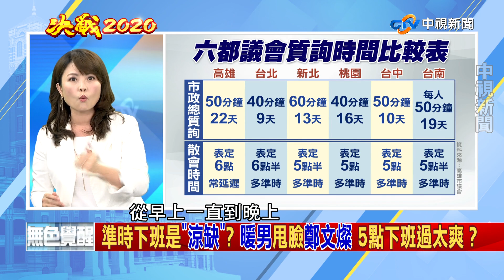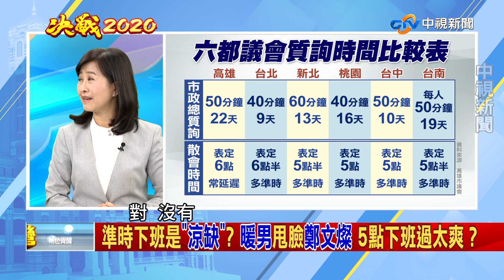300萬打臉「洗錢防制體系」？事涉敏感 調查局和金管會動不了？《決戰2020 庶民大頭家》PART 2_2019/09/25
郭台銘感恩之旅9/28從台北出發. 郭董已不選,卻放任多位發言人上節目,指控國民黨誰收了郭董的錢？ 韓還需十顧茅蘆嗎?民眾黨規畫「雙母雞」模式, 郭/柯全台輔選,不分區有蔡壁如 賴香伶 學姐…  市府各公務LINE群組狂發入黨訊息? 北市府淪民眾黨中央黨部?

王金平/柯文哲,誰披橘袍參選,柯P:正協調中! 時代力量2020不提總統參選人,親民黨的政黨推薦票成VVIP?     喬王的春秋大夢? 身為國民民黨不分區立委,郭棄選後,王又看到機會,他選郭就支持?  挺橘的選民,投得下政黨票?蔡賴配,只是旁人在喊燒?  陳菊出馬勸進蔡賴合?台南市議會議長郭信良,接下小英台南後援會總會長,綠營在台南分裂?  小英任被開除黨籍的郭信良? 不愛新潮流系掌握的台南市黨部  DPP 輔選變「雙頭馬車」?

高雄市議會下半年會期，今天開議  韓先拜碼頭,向民進黨議會總召致意. 「市長能否準時接受議會質詢? 接下來兩個月,會不會請假? 」高雄市議會通過,質詢須準時在晚間6點半下班,,遭質疑在護航韓國瑜。台北市一樣到晚間6點半，而桃園市、台中市議會的議程只排到5點. 議員結束質詢後就可以去跑行程，但官員備詢完還是得必需回市府趕批公文, 是爽缺?  涼缺?

【本集來賓】
1.彰化縣立委參選人 蕭景田
2.台北市立委參選人 林奕華
3.高雄市立委參選人 陳美雅
4.前立委 林國慶